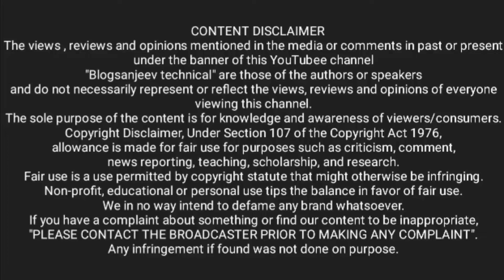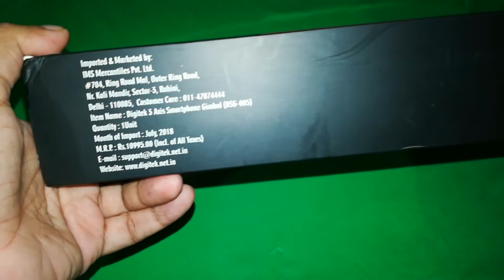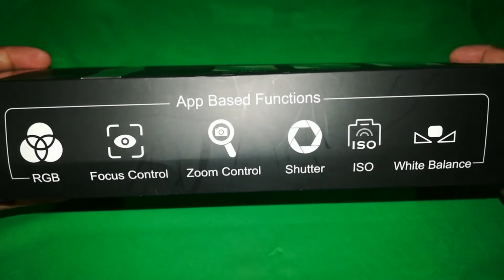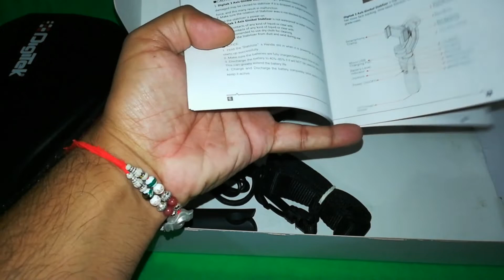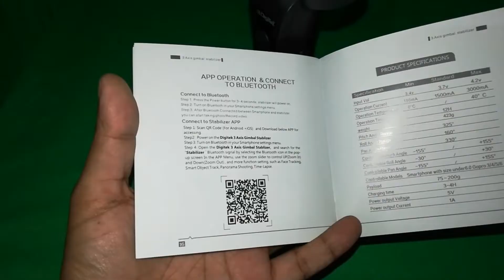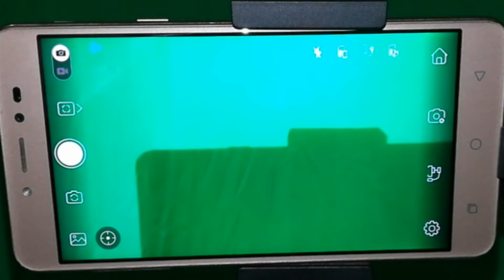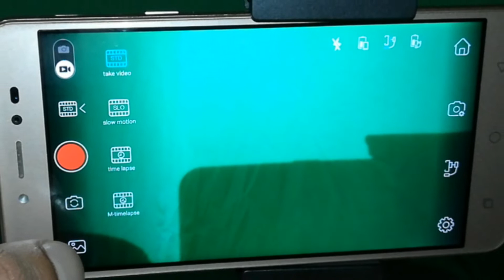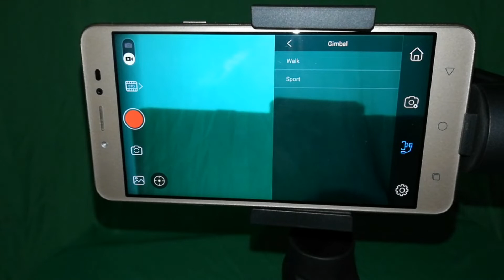Digitek 3 Axis Gimbal for smartphone | Best Gimbal Under ₹ 4499 | Unboxing and Review | Hindi Urdu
Here is the Digitek DSG 005 3 Axis Handheld Steady Gimbal unboxing and review.

Best buy link for Gimbal